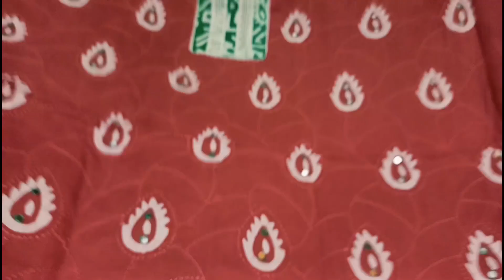Order no.8168337831 पक्के प्रिंट के सूट💥haryanvisitare